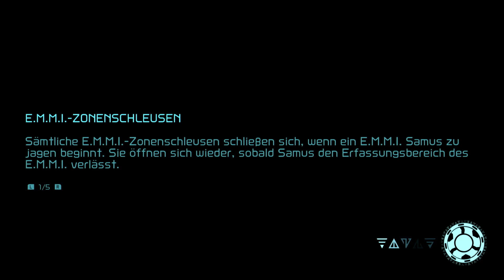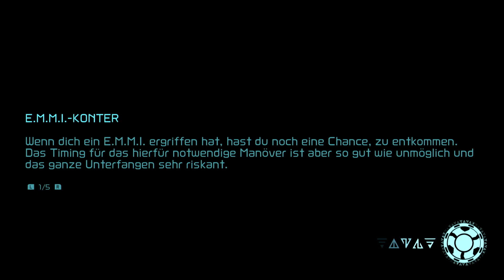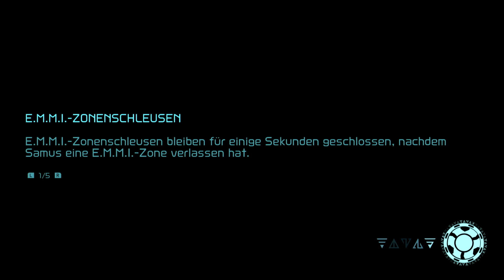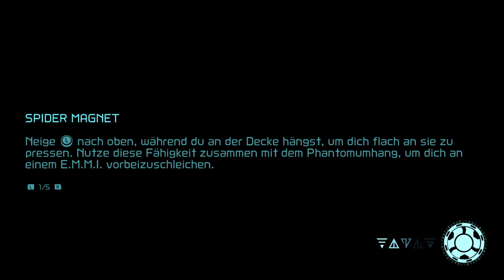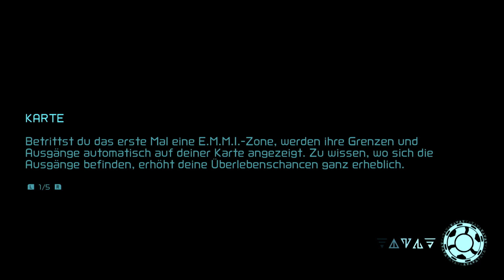Metroid Dread🛸 E.M.M.I. Counter, Bombe & Erkundung von Dairon| Deutsch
Blind Let's Play Metroid Dread | Metroid Dread Gameplay Deutsch| Nintendo Switch 1080p60p|

Willkommen zurück liebe Fans von Samus Aran,
beim letzten Mal haben wir erfolgreich Kraid besiegt und den Varia Suit, als auch den Diffusion Beam erhalten! Mit diesen Fähigkeiten stellen wir uns ein weiteres Mal dem gelben E.M.M.I. in Dairon. Doch  nun, da wir unseren Skill scheinbar vervielfältigt haben, hat er nicht mehr ein so leichtes Spiel mit uns!

Da unsere Videos immer viel Zeit zum Schneiden und Vorbereiten benötigen, wäre es super von euch, wenn ihr unserem Kanal ein KOSTENLOSES Abo und einen Like 👍 dalassen würdet.